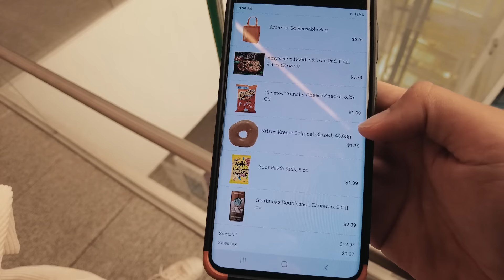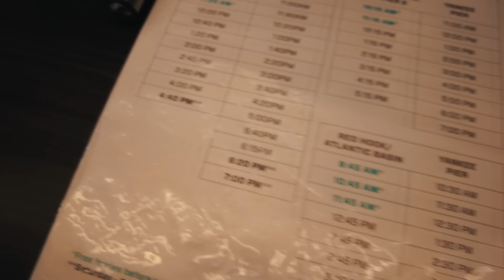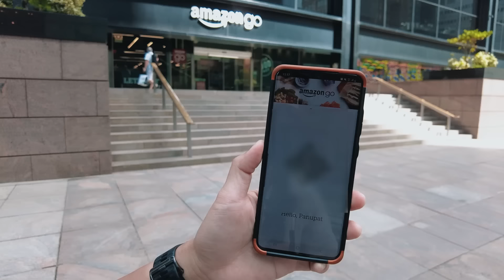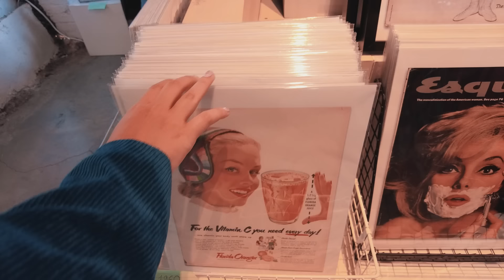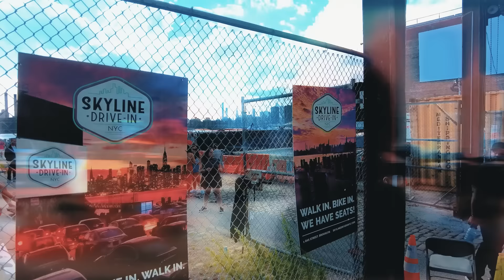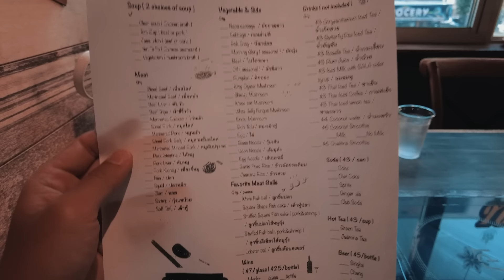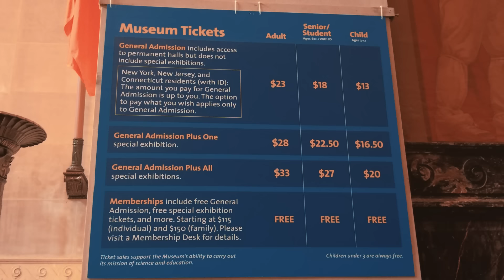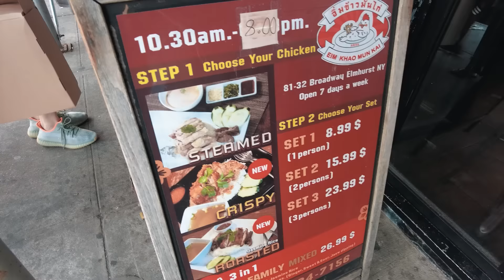ชีวิต​ใน​ Newyork​ | Long​ Edit​ special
• นี่คือการเดินทางไปอยู่ที่ประเทศ
สหรัฐอเมริกาเมืองนิวยอร์กเป็นเวลา
14 วันตั้งแต่ปี 2021 เนื่องจากช่วงปีใหม่
หลายคนอาจจะไม่ได้ไปต่างจังหวัดนอน
อยู่บ้านทาง go went Go และทีมเลยตัด
ตอนพิเศษของนิวยอร์กมาให้ดูกันซึ่งจะมี
หลายๆ Part ในวิดีโอที่ยังไม่เคยอัพโหลด
ลงในช่องมาก่อนรวมกับ Part อื่นๆที่เคย
ลงแล้วด้วย ก็ขอให้วีดีโอนี้เป็นเพื่อนสำหรับ
หลายๆคนที่ช่วงปีใหม่ไม่ได้ไปไหนไปดูกันว่า
ชีวิต 14 วันใน​ นิวยอร์กเราทำอะไรบ้างซึ่ง
อาจจะไม่ได้ลงครบทุกวันเพราะบางวันเรา
ไปที่อื่นด้วยสามารถดูเพิ่มเติมได้ตามลิงค์นี้

ไม่ใช้ไฟฟ้า​และรถยนต์​ แต่ชาว Amish อยู่กลางอเมริกา​

ขับรถตามรอย​ มนุษย์​ต่างดาว​ ที่ Area51 ณ​Las Vegas

เรือนจำ​ ที่เค้าบอกว่าเฮี้ยน​ ที่สุดใน​ อเมริกา​ eastern state penitentiary

- เดินทางช่วงมิถุนายน 2564
0:00 เปิดรายการ
01:38 Day 1
10:40 Day 2
35:15 Day 3
41:47 Day 4
48:22 Day 5
58:40 Day 6
01:08:18 Day 7
Credit
Producer : Bas
Creative : Pat
Edit : janejane
Motion graphic : Toey , Oat
Video :  Bas
Script writer : Earth
Graphic : Beau
Camera Gear
-Sony A7c
-Osmo Pocket
Background Music
status by jamie-bathgate Artlist
current by anton-vlasov Artlist
pray by i-am-fowler Artlist
comfortable-ft-sareem-poems by james-gardin Artlist
cut-to-the-chase---no-backing-vocals by lalinea Artlist
reckless-affair by nate-rose Artlist
stranger by lightboys Artlist
sinking-ship by nate-rose Artlist
one-time-for-the-one-time by kick-lee Artlist
my-world by jasmine-j-walker Artlist
get-ready by stefano-mastronardi Artlist
its-over by generation-lost Artlist
jackpot by rex-banner Artlist
pink-flamingo by ace Artlist
superman-soul by rex-banner Artlist
take-me-away---instrumental-version by duce-williams Artlist
thirsty---instrumental-version by badnrad Artlist
thought by yannick-ireland Artlist
sexy-smile by selamo Artlist
ace-of-spades by t.-bless--the-professionals Artlist
are-you-ready-for-me-baby---no-lead-vocals by funky-giraffe Artlist
funky-beat by stefano-mastronardi Artlist
are-you-ready-for-me-baby
brothers Artlist
im-taking-off Artlist
let-it-all-go---no-lead-vocals Artlist
sexy-smile---instrumental-version Artlist
sugarsweet Artlist
the-vibe Artlist
voodoo-people Artlist
whip Artlist
new-car by rex-banner Artlist
freedom by the-originals Artlist
voodoo-people by moon Artlist
lizard by captain-qubz Artlist
sugarsweet by zach-sorgen Artlist